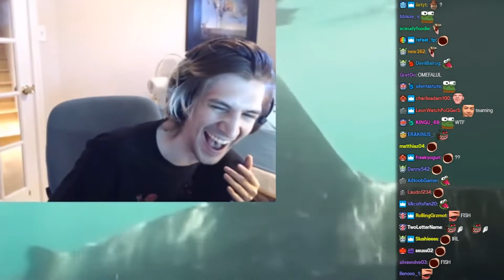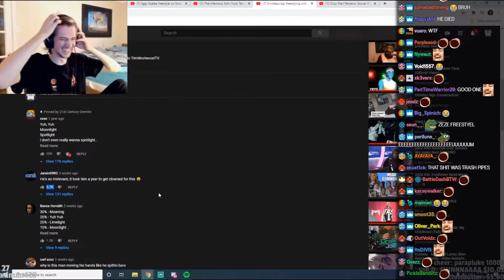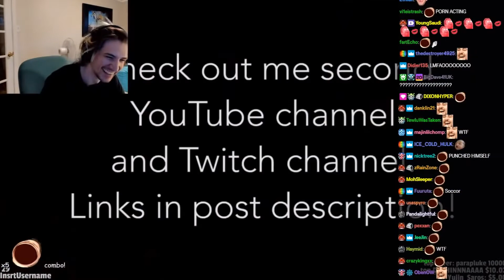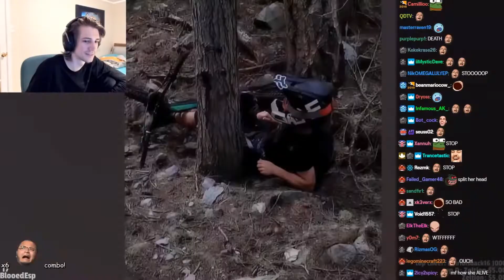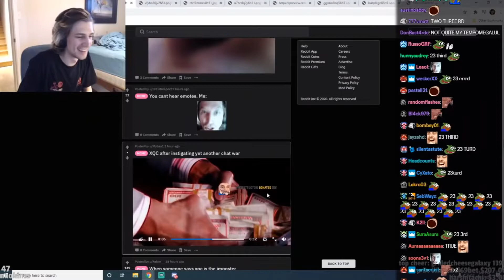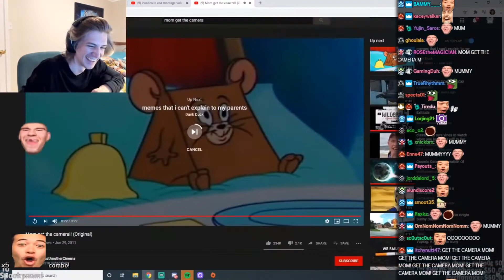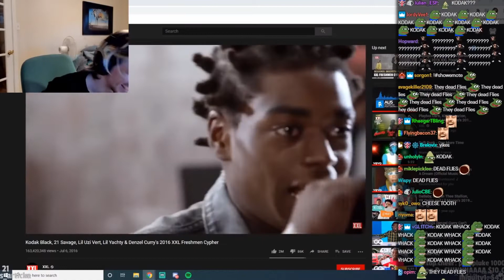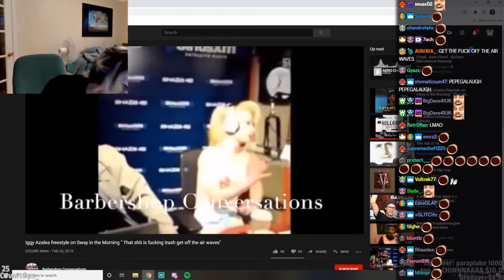xQc Laughing at UNUSUAL memes BACK TO BACK | Funny video Compilations